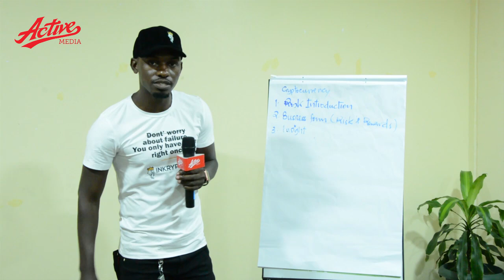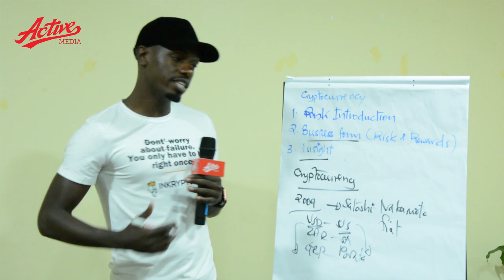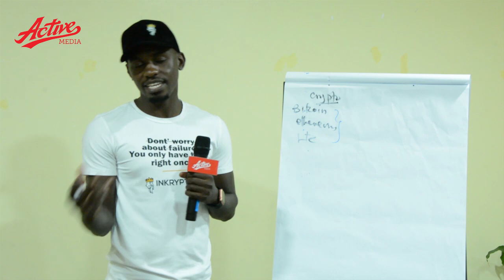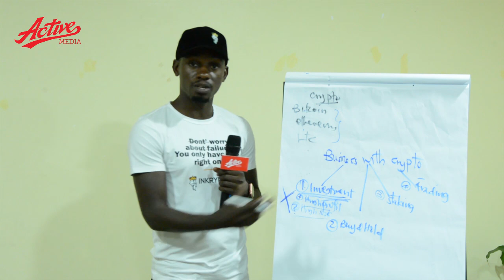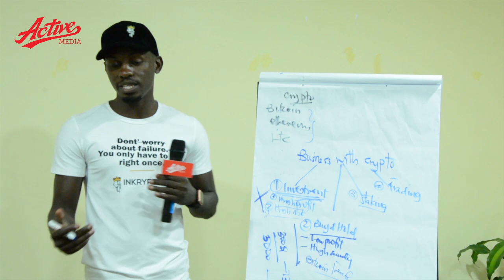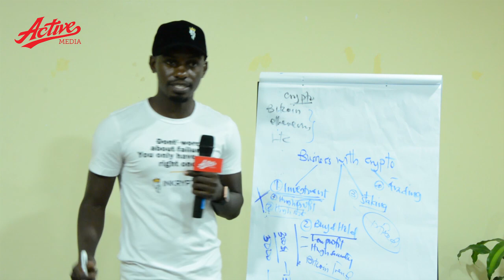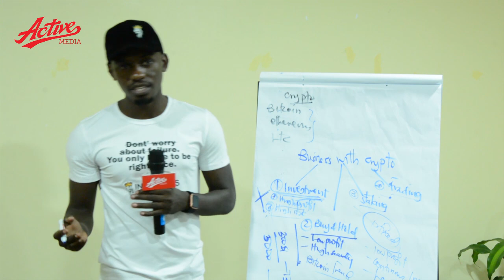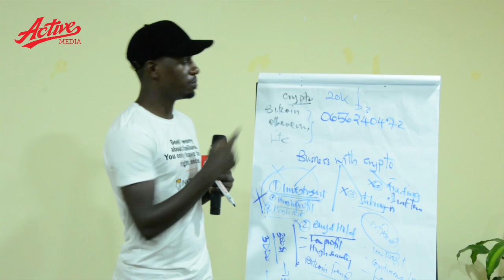ZIFAHAMU NJIA ZA BIASHARA YA FEDHA MTANDAONI (BITCOIN)